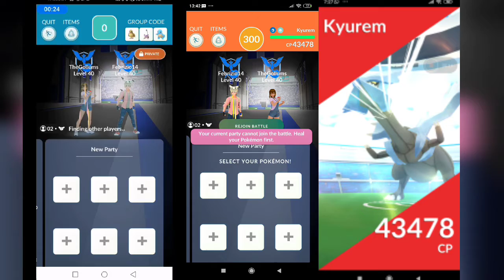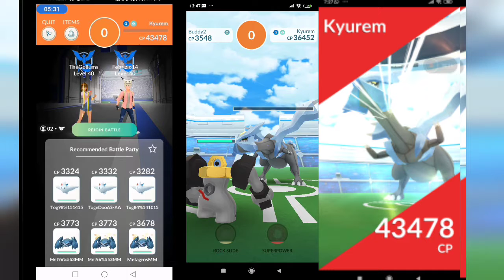19 Unique Rock Kyurem Duo - Partly Cloudy - Forgot Sudowoodo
19 Unique Rock Kyurem Duo - Partly Cloudy - Forgot Sudowoodo

This is out maximum efforts to duo Kyurem dragon breath/dragon claw with a mix of lowe tier rock types and also a mythical Melmetal with rock charge moves. I forgot to use Sudowoodo. My Omastar  with 2 legacy fast and charge moves also joined the counter line up.